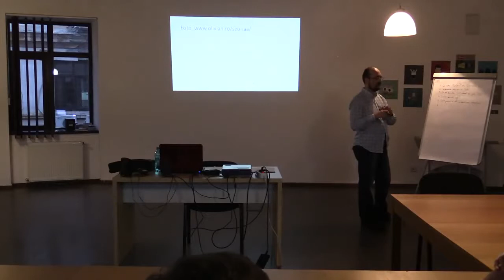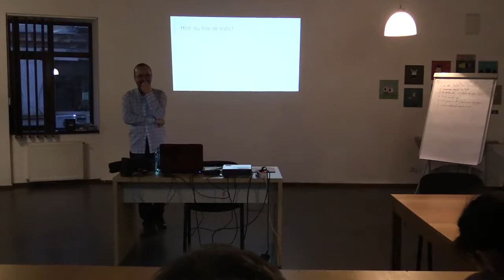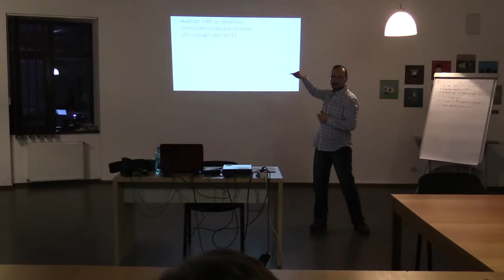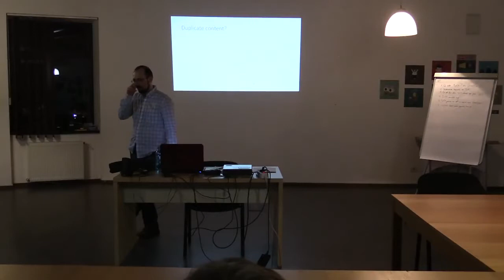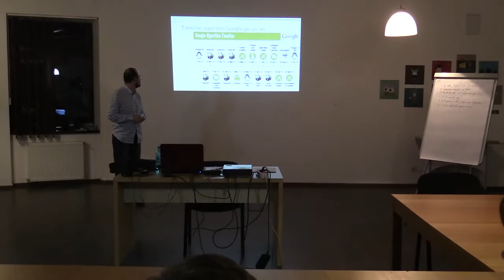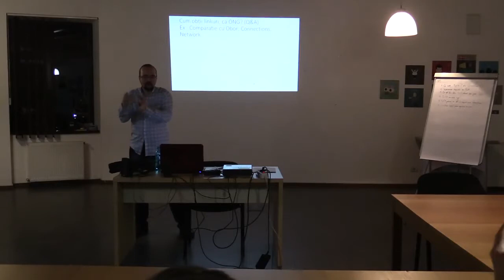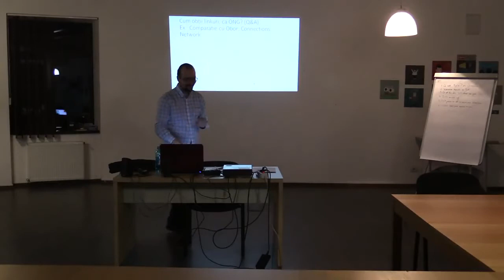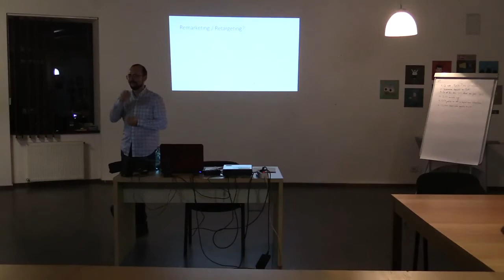(1) Olivian Breda - Basic SEO (IAA Young Professionals, 2015.04.08)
În data de 8 aprilie 2015, am susținut prezentarea pe tema "Basic SEO" pentru IAA Young Professionals.

Mai jos, imagini de la eveniment, prezentarea și înregistrarea video.